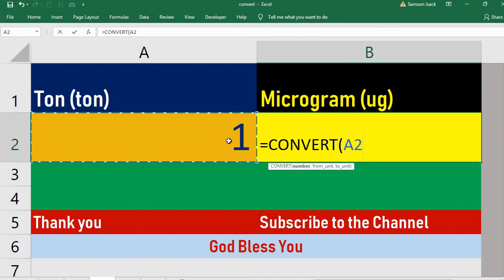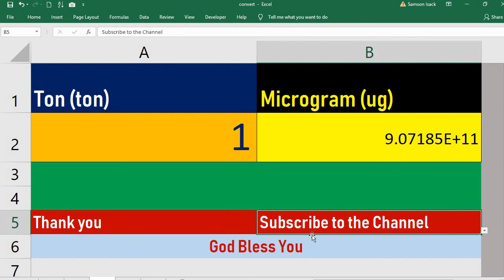Convert Ton to Microgram